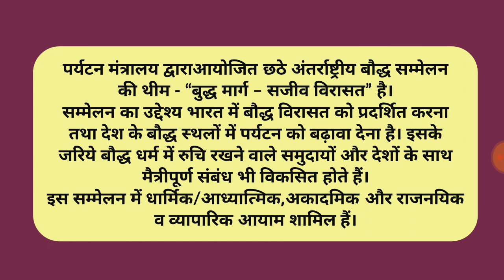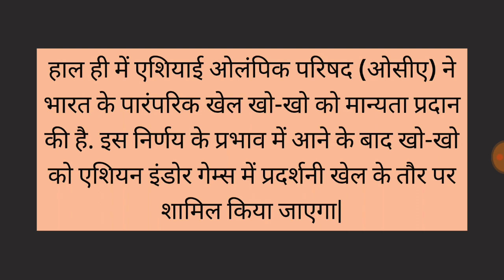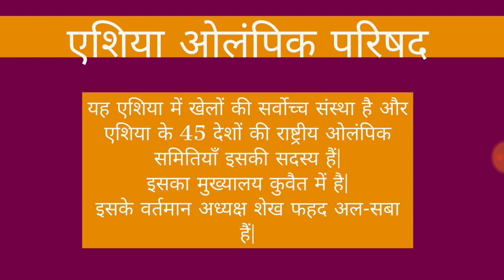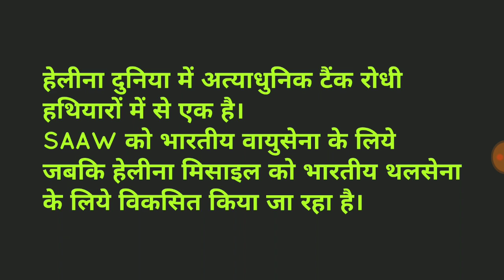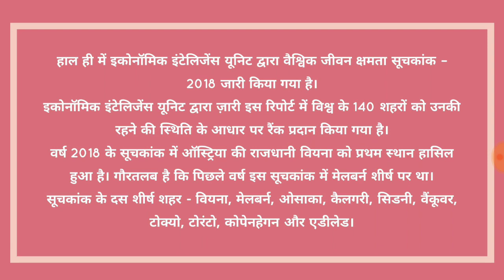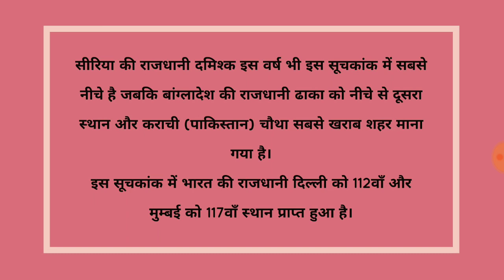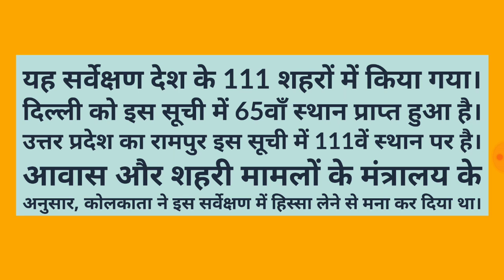टॉपिक विशेष #4 || saaw & Helina Missiles, Ease of doing index, kho kho game, jivam kshamta..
Topics:
Very important current affairs
अंतर्राष्ट्रीय बौद्ध सम्मलेन
वैश्विक जीवन क्षमता सूचकांक
खोखो खेल की मान्यता